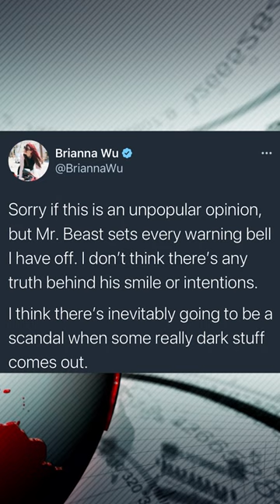Mr.Beast Cancelled For Helping People | PART 1